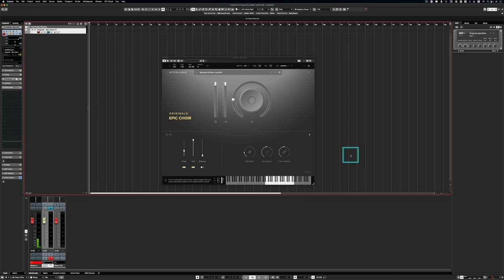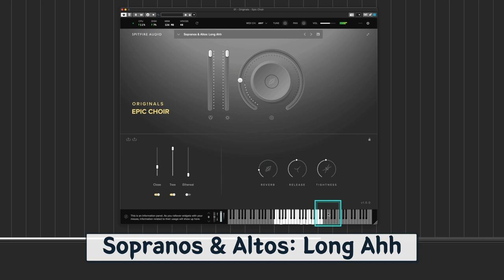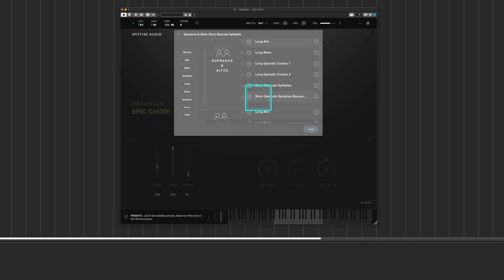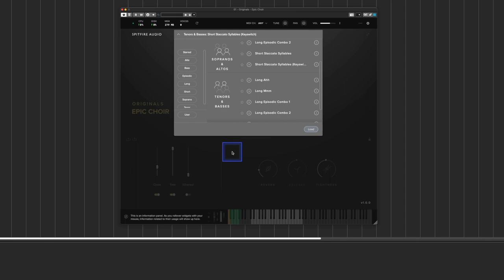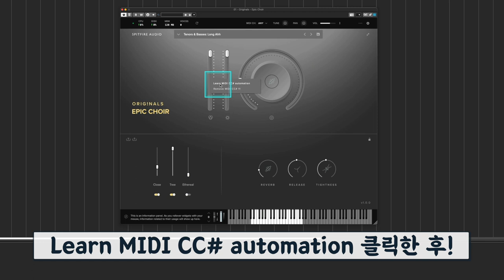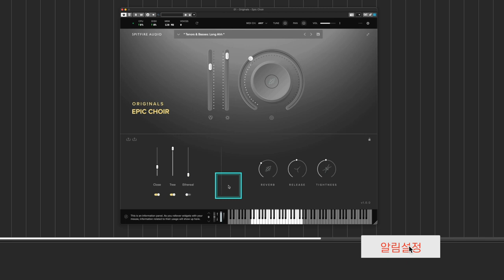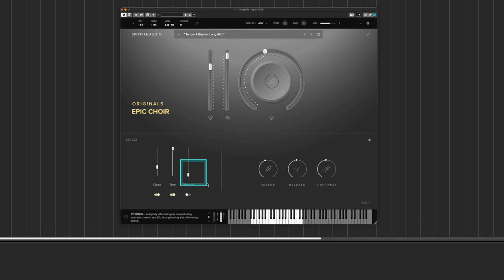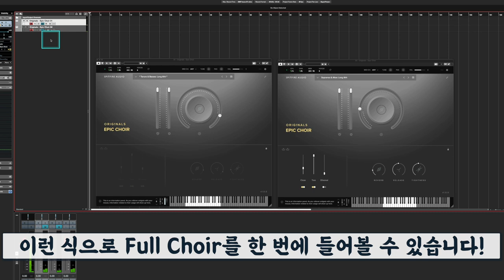엄청 저렴하지만 꽤 쓸만한 합창단(Choir) 가상악기 'Epic Choir' 리뷰 | 에픽 콰이어 | Spitfire Audio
[News & Info] #45 - 엄청 저렴하지만 꽤 쓸만한 합창단(Choir) 가상악기 | Epic Choir | Spitfire Audio

: 얼마 전에 스핏파이어 오디오(Spitfire Audio)사에서 유저들의 니즈를 반영해 엄청 저렴하면서도 꽤 쓸만한 'Epic Choir' 라는 이름의 합창단 가상악기를 출시했습니다. (Original 시리즈) 스핏파이어 오디오의 Original 시리즈는 늘 저렴하지만 대개 대체 가능한 가상악기들이 있거나 개성이 너무 강한 느낌이어서 구매하기 망설여지는 경우가 많은데요. 이 합창단 류의 가상악기는 타 회사에서도 단독 가상악기로는 종류가 많지는 않아서 약간은 유니크함을 가지고 있는 제품이라 경쟁력이 꽤 있는 제품입니다.

보통은 콰이어(합창단) 류의 가상악기는 고퀄리티면 용량이 엄청 크고 무거우며 가격이 비싼 편이고, 그나마 상대적으로 저렴한, (종합 음원) 가상악기에 프리셋 카테고리 등의 음원으로 담겨있는 경우에는 퀄리티가 떨어져 좀 아쉬운 경우가 많습니다.

하지만 이 제품은 단 돈 29달러에 (세일 가격이 아닙니다. 오리지널 시리즈들은 항상 이 가격입니다.) 꽤 쓸만한 콰이어 사운드를 내줍니다. 물론 본 영상에서도 언급이 있듯이 아쉬운 점들도 있고, 약간의 한계도 있습니다만 29달러에 이 정도 퀄리티면 충분히 돈 값은 하고도 남는다는 생각입니다.

이번 영상에서는 이 Epic Choir 제품에 대한 자세한 리뷰를 담아 보았습니다. '익스프레션(Expression)이라는 미디 테크닉과 페이더 컨트롤러 사용법, MIDI CC 넘버, 물리적으로 여러 트랙을 동시에 사용하는 방법 등등 까지 포함해서 자세히 설명하다보니 내용이 좀 길지만 이 제품이 궁금하진 분들께, 또 콰이어(합창단) 류의 가상악기가 필요한 분들께 아무쪼록 작은 도움이 되길 바랍니다.

00:00 인트로
00:33 홈페이지 설명
03:05 소프라노&알토 프리셋 들어보기
07:07 키스위치 사용 설명
08:41 테너&베이스 프리셋 들어보기
10:49 개인적으로 아쉬운 점
11:30 왼쪽 페이더 - 익스프레션 설명
12:46 익스프레션 컨트롤러 사용법
15:27 오른쪽 페이더 - 다이내믹 설명
16:48 MIDI CC 넘버 설명
18:28 맨 오른쪽 동그란 노브 설명
19:27 시그널 제어 3가지 페이더
22:38 사운드 컨트롤 3가지 노브
24:30 물리적인 트랙 나눠서 동시에 모니터링
26:22 엔딩